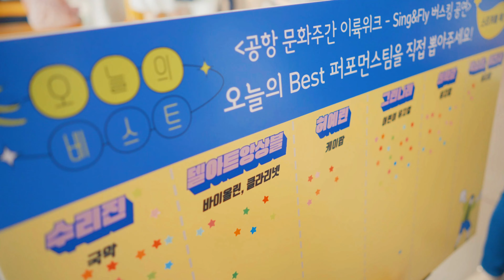6월 이륙위크, 함께 Sing & Fly~!🎼🛬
나는 공항에서 OOO 본다? 버스킹 본다!!

K-POP부터 뮤지컬, 국악, 클래식 연주까지!
다채로운 음악으로 가득했던 6월 이륙위크⭐

공항 이용객들이 직접 뽑은 BEST 퍼포먼스팀을 포함한
다양한 아티스트들의 무대, 영상으로 함께 만나요!💚